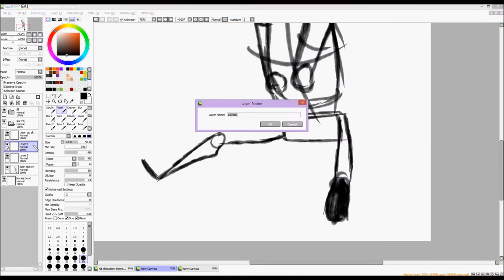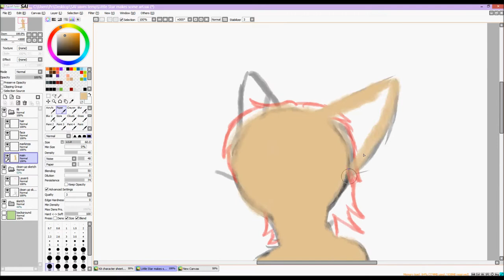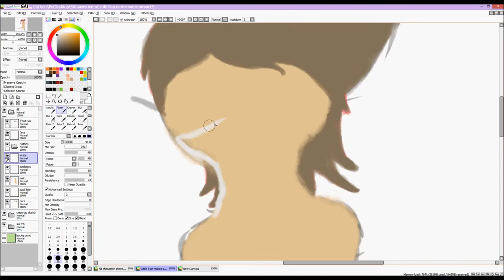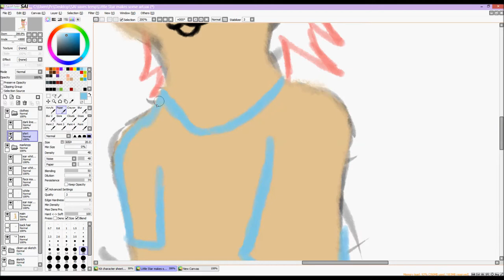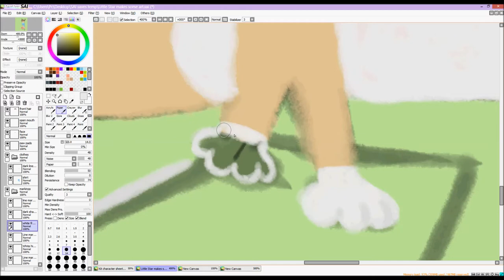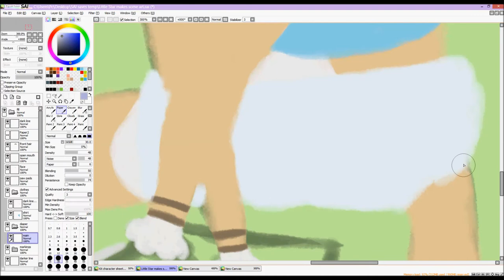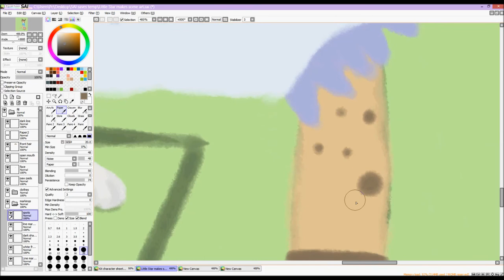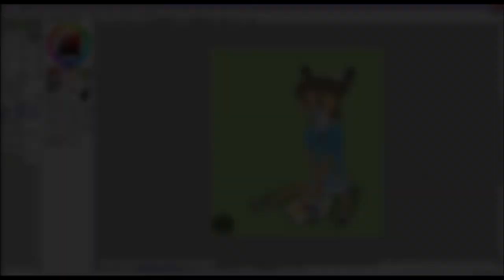Star paints a picture speedpaint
Seems like a certain little cub couldn't stay out of the paints for very long~
Oh well~

This was kinda a redo of a the same character I did back in 2015.
Maybe lower quality but I tried.

Star belongs to Babystar on FA.